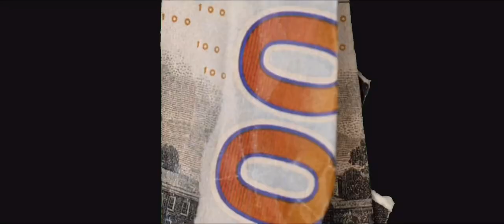Marlon Humphrey NFL Mix ~ “Got It On Me” (feat. Pop Smoke) ᴴᴰ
This is a mix that showcases Marlon’s best plays from his Pro Bowl 2019 season. Make sure to watch at 1080p60 for the best quality, hope y’all enjoy!

Credit to:
Baltimore Ravens
NFL
Pop Smoke

A Watermark is added because it is a sense of pride in my work. It lets others now I put together the elements of this video although the clips are from sports networks.